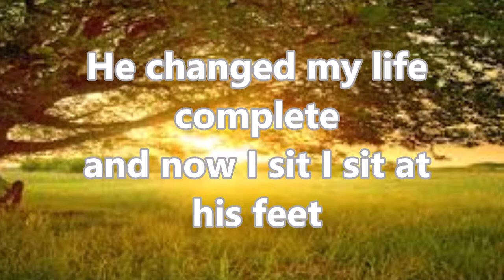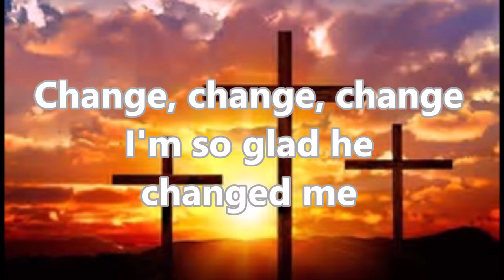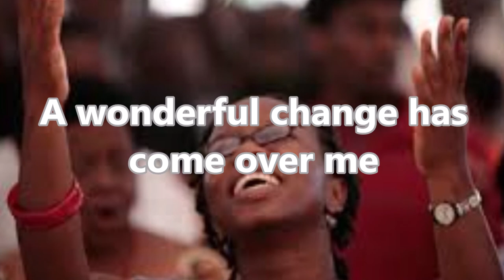Changed Lyric Video by Patti LaBelle and Deborah Joy Winans